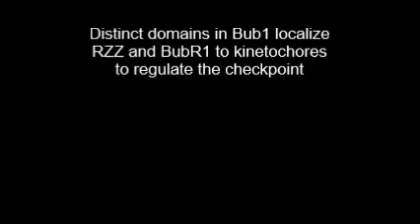Distinct domains in Bub1 localize RZZ and BubR1 to kinetochores to regulate the checkpoint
Distinct domains in Bub1 localize RZZ and BubR1 to kinetochores to regulate the checkpoint. Gang Zhang et al (2015), Nature Communications

The spindle assembly checkpoint (SAC) ensures proper chromosome segregation by delaying anaphase onset in response to unattached kinetochores. Checkpoint signalling requires the kinetochore localization of the Mad1–Mad2 complex that in more complex eukaryotes depends on the Rod–Zwilch–ZW10 (RZZ) complex. The kinetochore protein Zwint has been proposed to be the kinetochore receptor for RZZ, but here we show that Bub1 and not Zwint is required for RZZ recruitment. We find that the middle region of Bub1 encompassing a domain essential for SAC signalling contributes to RZZ localization. In addition, we show that a distinct region in Bub1 mediates kinetochore localization of BubR1 through direct binding, but surprisingly removal of this region increases checkpoint strength. Our work thus uncovers how Bub1 coordinates checkpoint signalling by distinct domains for RZZ and BubR1 recruitment and suggests that Bub1 localizes antagonistic checkpoint activities.